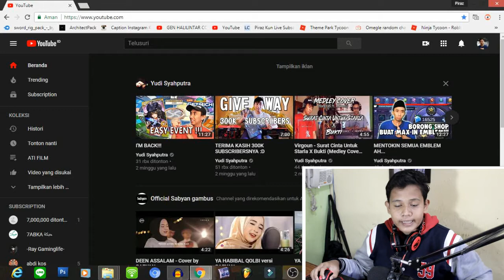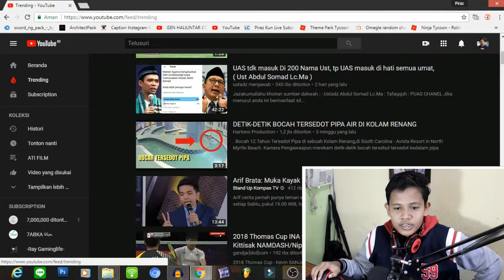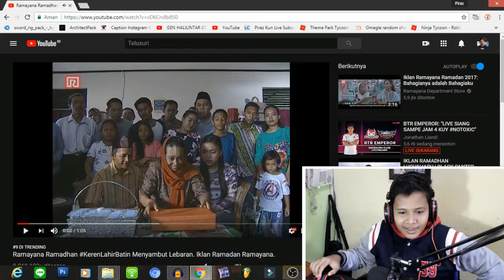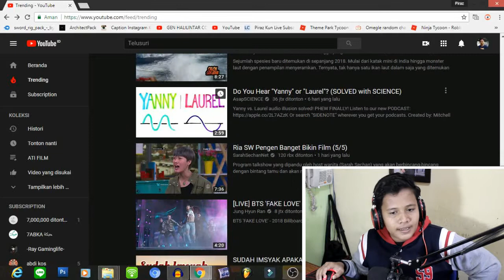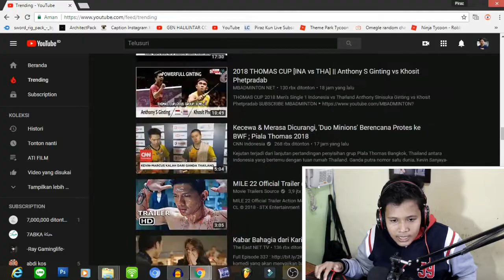IKLAN RAMAYANA VIRAL !!